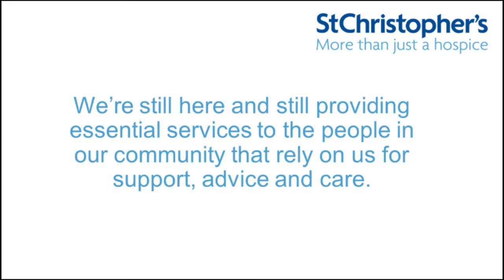Events update for St Christopher's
🎨St Christopher’s is usually buzzing with activity! Every day there are sessions for our patients, families and the wider community, however social distancing has meant suspending these groups. Lucie and her colleagues in our Wellbeing, Complementary Therapies, Creative Arts, Rehabilitation and Spiritual Care teams have been working tirelessly on a solution!standwithstchristophers

All our online sessions are free to join. If you are able to, please consider a small donation to our emergency appeal